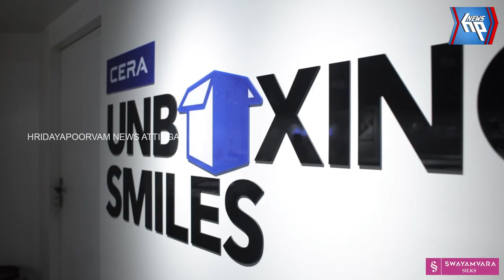ആനത്തലവട്ടം ആനന്ദന്റെ ഒന്നാം ചരമവാർഷിക അനുസ്മരണ സമ്മേളനം സംഘടിപ്പിച്ചു